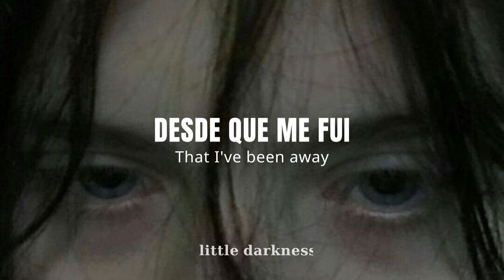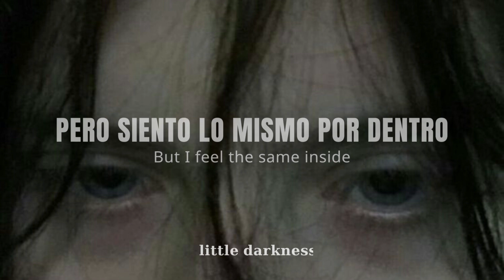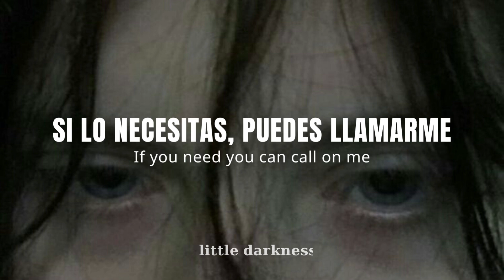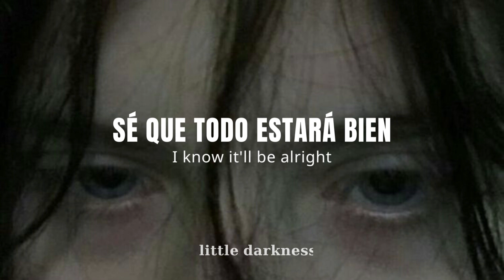Change — Louis Tomlinson ♪ Live Version ♪〔Sub. español + Lyrics〕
🎄 Este video esta dedicado a todas las personas que apoyan mi contenido, solo quiero agradecer por todo y desearles una FELIZ NAVIDAD. Lamentablemente no pude encontrar un audio de muy buena calidad, y espero que aún así disfruten de este video 🎄

✦ Hola amixes! Espero que estén teniendo un gran día. ✦

🍙 Si te gustaría que traduzca alguna canción en especial por favor deja tu sugerencia abajo, en la caja de comentarios. 🍙

✭ Recuerda siempre cuidar su salud física y mental, ser amable y paciente con los demás. ✭

[ Lyrics ]

Time of our lives, it's easy to see
We were just getting by and we were complete
It hasn't been long that I've been away
I don't know why everything's changed

'Cause inside we're still the kings of the Friday nights
Silver streets and the neon signs
Everything's changed outside, sometimes I wonder why
If you need you can call on me, I'll be the friend you need
Everything's changed outside, but I feel the same inside

That used to be me
Always losing our minds
Out on the street
A trip down memory lane, houses all look the same
There's different names on the gates
You know the people have changed
Oh, it's such a shame, nothing stays the same

'Cause inside we're still the kings of the Friday night
'Cause everything's changed outside, but I feel the same inside

When you gonna realize you don't get another life?
Always overanalyze, what's the point?
Oh, I know it'll be alright
You've still got the rest of your life
Now it's time to realize you don't get another life
I know it'll be alright
We're still the same inside

We're still the kings of the Friday nights